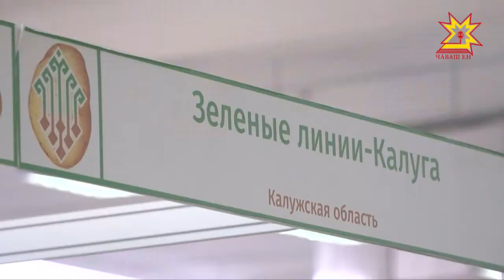Агропромышленный комплекс «Зеленые линии - Калуга» на выставке «Картофель-2018»